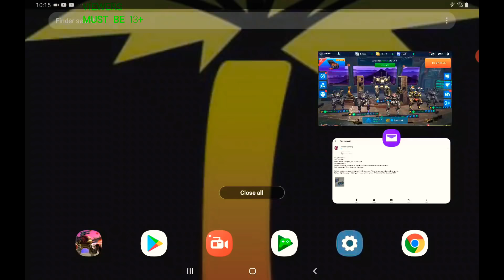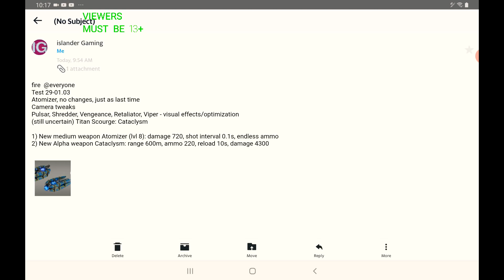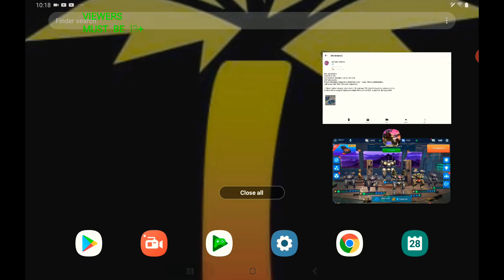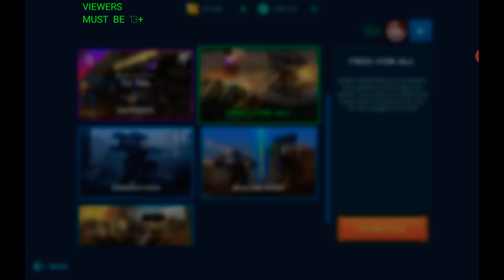War Robots - Newsroom- New Alpha Weapon Cataclysm!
The Content Of This Video Is Not For Viewers Under The Age Of 13.